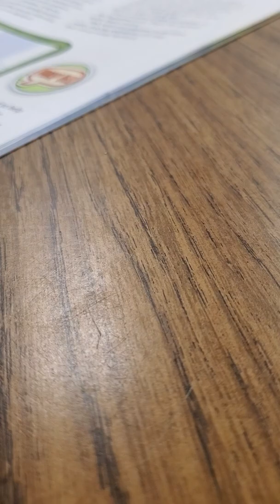2 sets of twins in New members class 2019